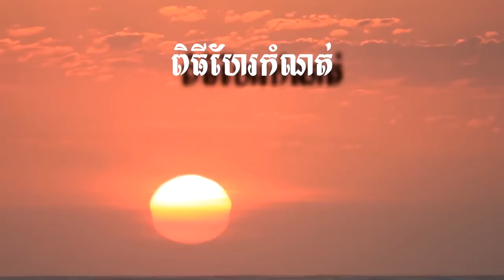ប៊ុន ឧត្តម ស្រស់ ស្រីលិះ ២ ពិធីហែរកំណត់